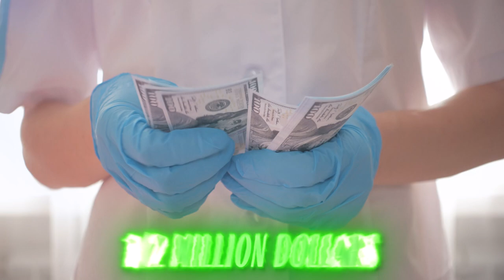The Highest Paying Jobs In Lubbock (LEARN THESE NOW!)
Thinking about moving to Lubbock Texas? Here are the highest paying jobs that exist in Lubbock Texas.